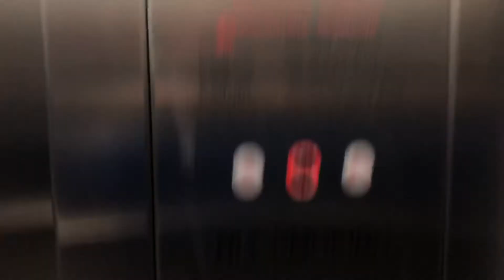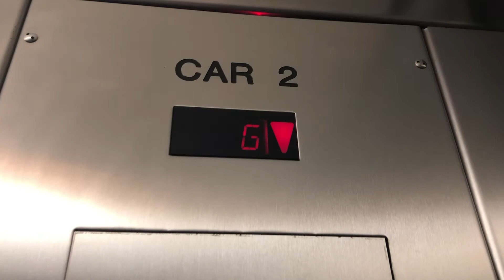Other Schindler Hydraulic Elevator @ Heart Of The City Park and Ride in Burnsville, MN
(12/28/19)

This thing is interesting. Sometimes it runs great, and sometimes it runs horribly. It has some controller issues as shown by the indicator thinking the car was going up even though it's going down, but for a Schindler HT, it's held up really well being right near extreme cold weather and being in a bus station. It is out performed by the scenic one at the other side of the garage, but it still gets the job done.

Brand: Schindler
Type: Hydraulic (330A)
Capacity: 3,500 LBS
Floors Served: 4 (G,1,2,3)
Landings Served: 4 (Same as above)
Door Type: Center Opening
Sets of Doors: 1
Indicator: Schindler Segmented
Number Of Cars In Bank: 1
Fixture Type: Schindler HT Vandal Resistant (VR)
Phone: Pushbutton (Schindler HT Vandal Resistant (VR))
Camera Used: iPhone X